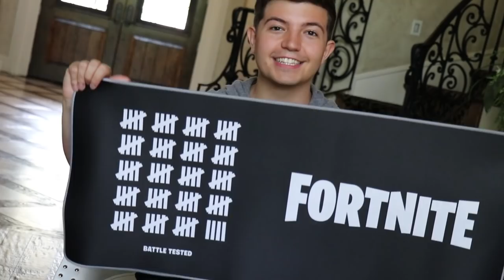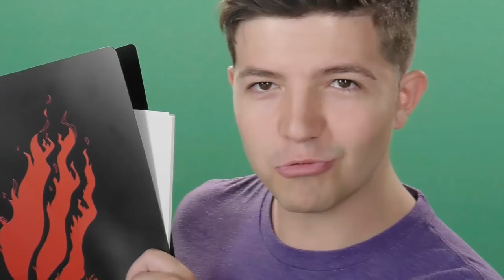Unboxing A Secret Fortnite Package from Epic Games!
Unboxing A Secret Fortnite Package from Epic Games! with TBNRfrags